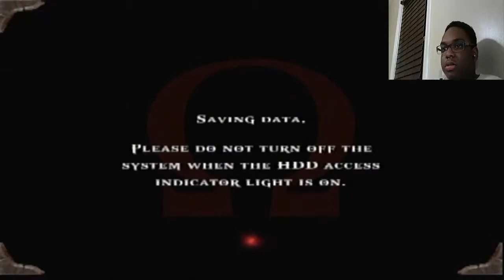WHY MEDUSA??? WHY?? God of War 1 Walkthrough Part 2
Driven by revenge, Kratos embarks on an epic journey to bring down Ares, the God of War.
Playing God of War 1 on Spartan Mode
Hey guys my favorite game series of all time but go check out the other game im playing The Warriors